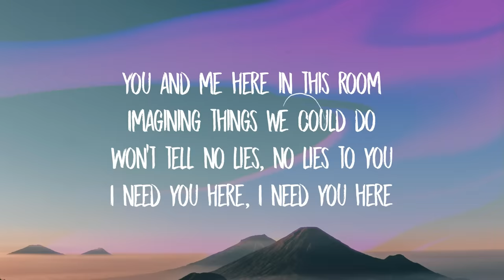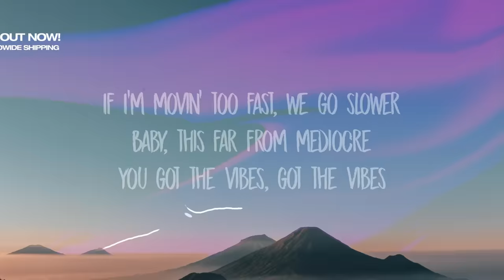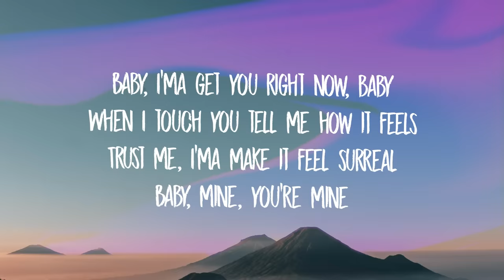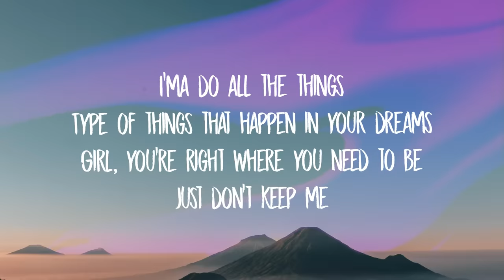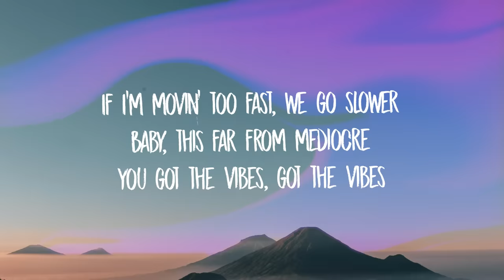ZAYN - Vibez (Lyrics)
[Chorus]
And you already know I got it for ya
You know the vibes, know the vibes, put it on ya
If I’m movin' too fast, we go slower
Baby, this far from mediocre
You know the vibes, know the vibes

[Verse]
You and me here in this room
Imagining things we could do
Won't tell no lies, no lies to you
I need you here, I need you here
Mind run 'round, we touchin' slow
Just say the word, I'm ready to go
Anticipation plays after four

[Pre-Chorus]
Baby, I'ma get you right now, baby
When I touch you tell me how it feels
Trust me, I'ma make it feel surreal
Baby, mine, you're mine
I'ma do all the things
Type of things that happen in your dreams
Girl, you're right where you need to be
Just don't keep me

[Chorus]
And you already know I got it for you
You got the vibes, got the vibes

[Bridge]
It for me, do it fast, do it fast

[Chorus]
Yeah, you already know I got it for you